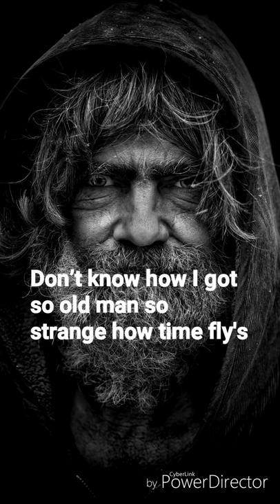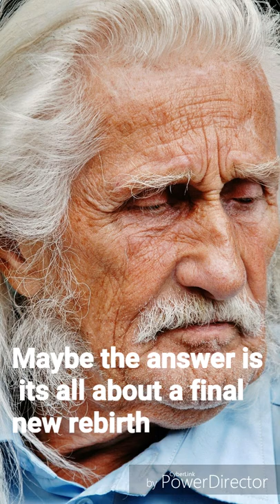So Strange How Fast Time Flys - Getting Old - Lenny Wiles Lionstar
) FREE song download. FREE use personal or commercial. Attribution Required. Please reference Lenny Wiles Lionstar,